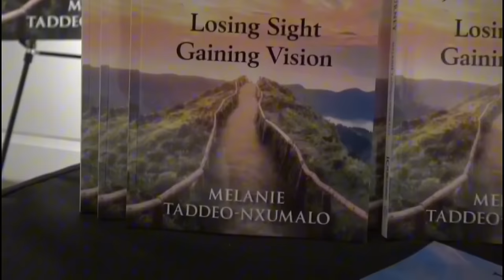@economicfreedomfighters7948? BBC hypocrisy exposed by no-nonsense leaders.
Melanie explores how no-nonsense leaders will not tolerate BBC  broadcaster bullying tactics.